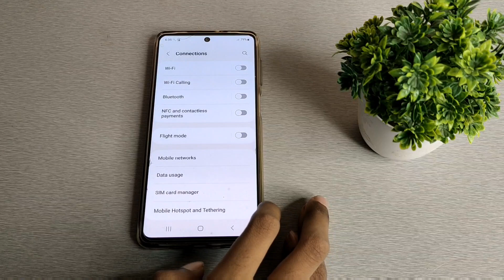how to customize network mode in sumsung | Android mobile setting kaise kare